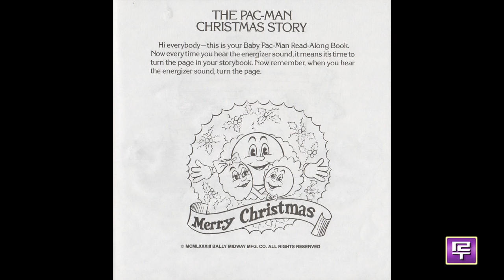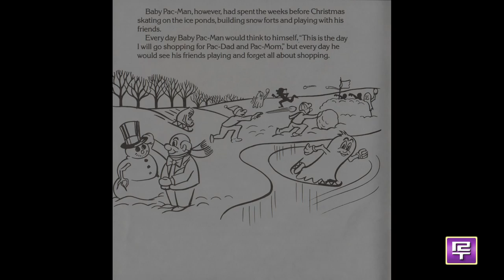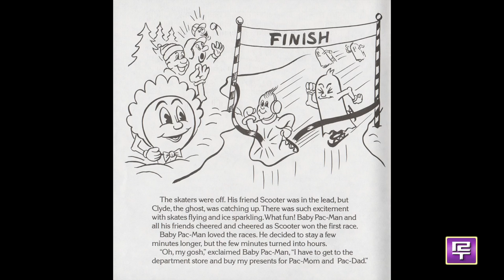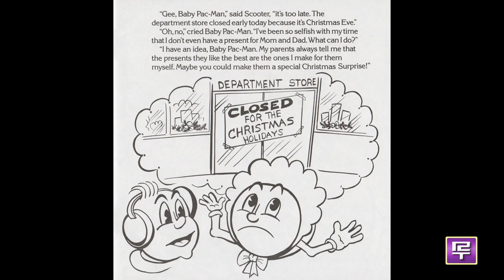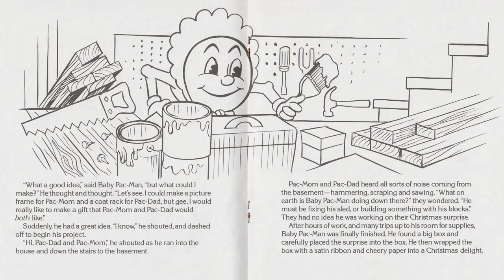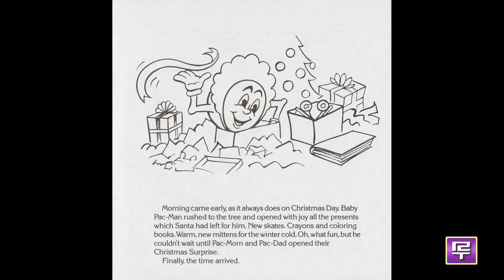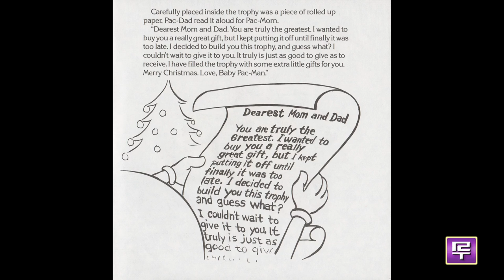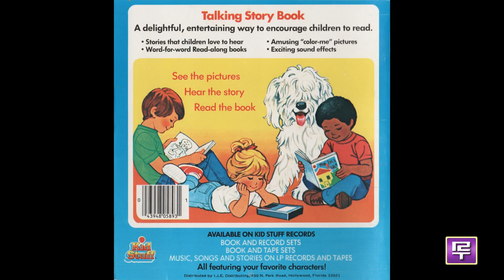The Pac-Man Christmas Story (Baby Pac-Man Read-Along Book)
My sister colored in some of the pages back when she was a Baby Pac-Girl.

Be sure to watch at 1080p so the storybook will be readable.